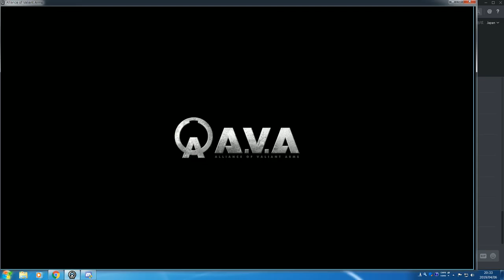クイックマッチ爆破 CANNON